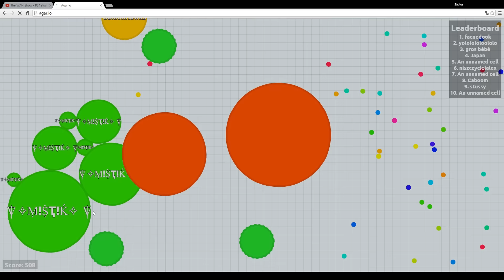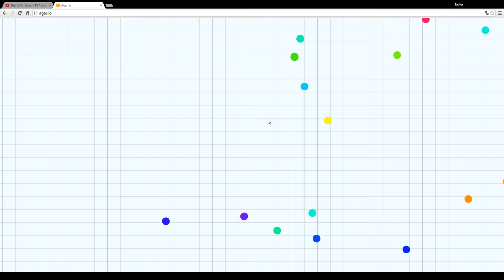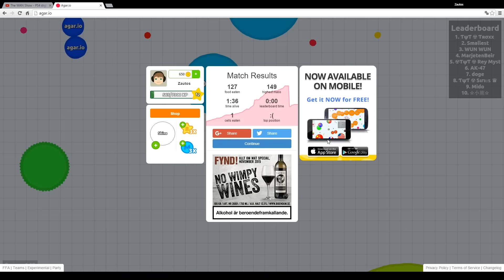Let's Look at Agar.io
Agar.io